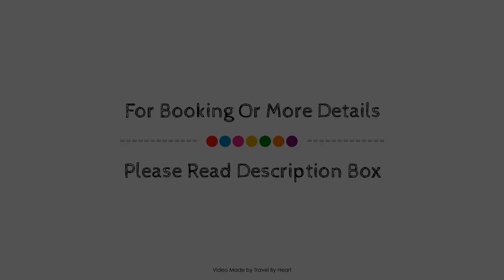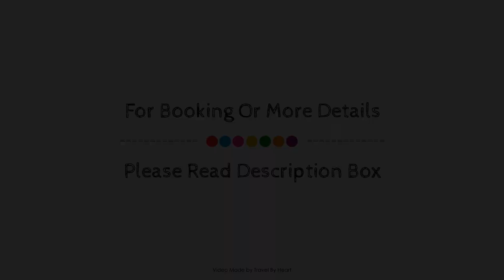Apartamento 2 dormitorios en Playas del Duque, Marbella, Spain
Searching For
1. Apartamento 2 dormitorios en Playas del Duque - Marbella
2. Apartamento 2 dormitorios en Playas del Duque - Marbella Virtual Tour
3. Apartamento 2 dormitorios en Playas del Duque - Marbella Rooms
4. Apartamento 2 dormitorios en Playas del Duque - Marbella Amenities
5. Apartamento 2 dormitorios en Playas del Duque - Marbella Videos
6. Apartamento 2 dormitorios en Playas del Duque - Marbella Offers
7. Apartamento 2 dormitorios en Playas del Duque - Marbella Deals
Audio Credit:
Track Title: Blank Slate
Artist: VYEN